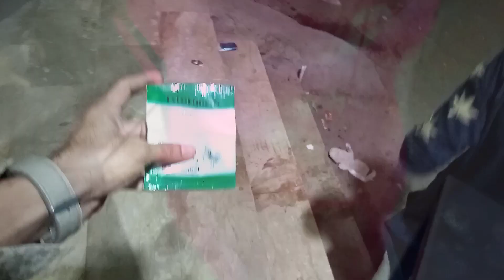Hamariiii Moor Female Mar Gaiii😭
Hamariii Moorni Mar Gaii😭

Assalam O Alaikum Friend!
I will be  sharing pets vlogs .I hope we will be like a family and i will consider you as my  partners .So its a request for All of you to subscribe to my chanel and share with your friends and family .❤️